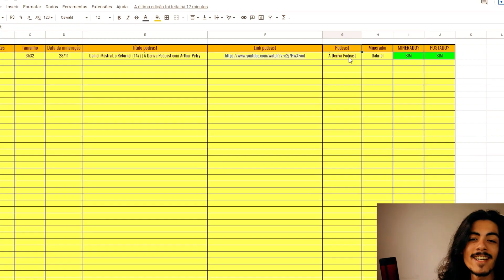EDUARDO BOLSONARO FALA SUA OPINIÃO SOBRE A LEI ROUANET – CARA A TAPA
Rica Perrone recebe no Cara a Tapa Podcast o deputado federal e filho do Ex-Presidente Jair Bolsonaro, Eduardo Bolsonaro e nesse corte ele fala sobre a Lei Rouanet e sua opinião sobre ela e sobre princípios.